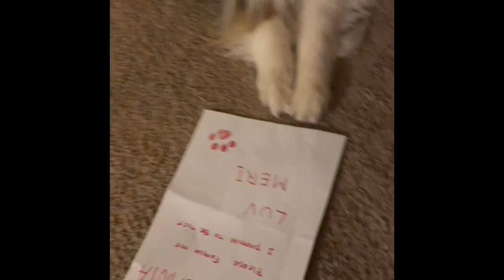Meri Christmas Eve 540p30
Merida was naughty and wants Santa to give her presents on Christmas Eve.